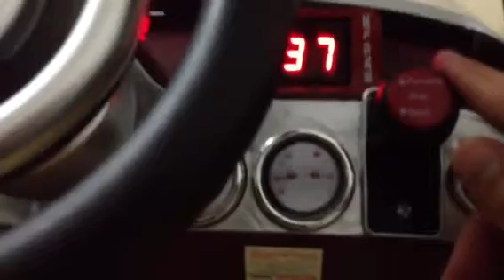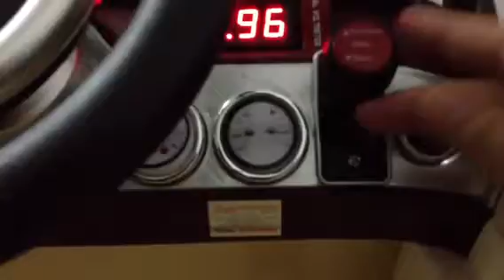Electric toy car classic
Electric toy car classic rolls Royce